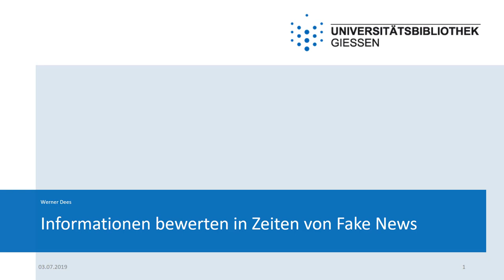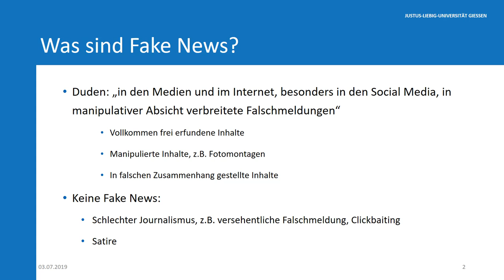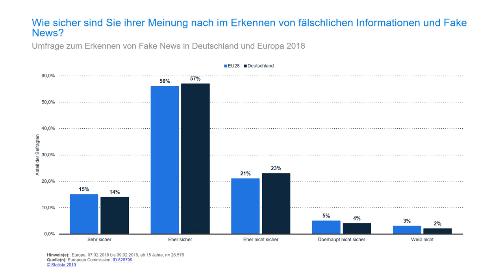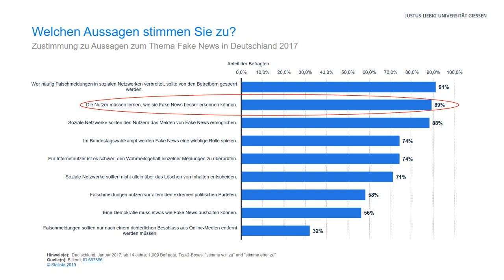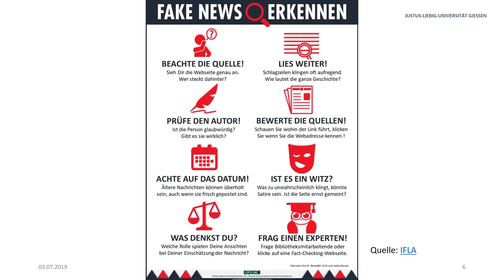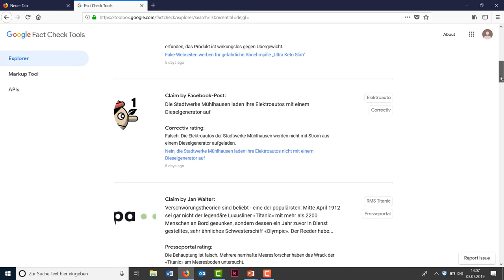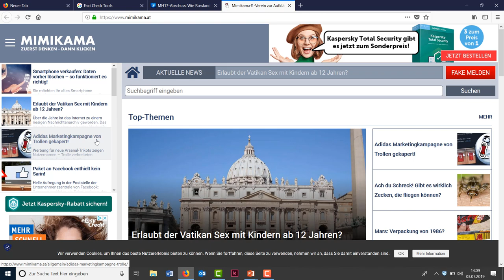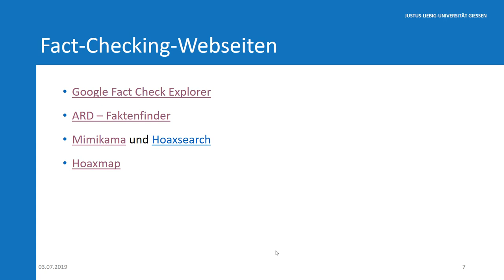Fake News erkennen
Dieser Mitschnitt der Coffeelecture vom 3.7.2019 mit dem vollständigen Titel "Informationen bewerten in Zeiten von Fake News" von Werner Dees zeigt, wie Sie Fake News erkennen bzw. Informationen überprüfen können. Außerdem werden Fact-Checking-Websites vorgestellt.